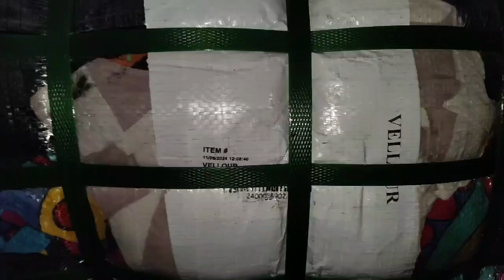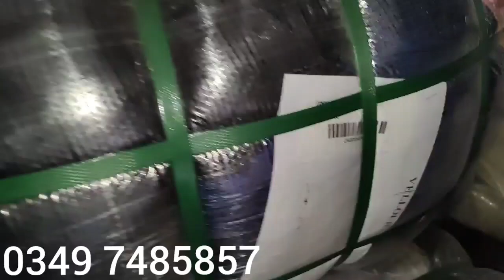Ladies mix velour and velvet clothes A1 quality wholesale rate shershah landa bazaar karachi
Shershah landa bazaar |velour velvet| used imported items

OwaisRaza